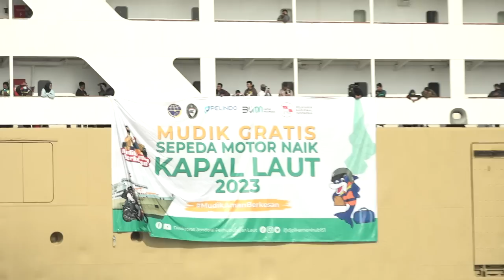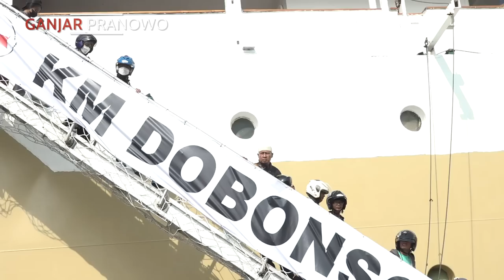MUDIK AMAN NYAMAN BISA BAWA MOTOR.. GRATIS LAGI 😃